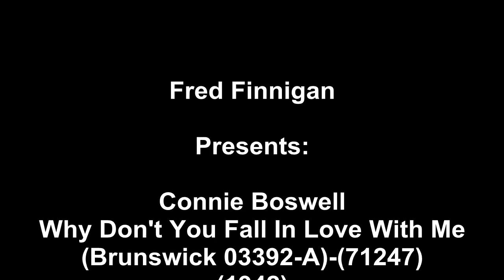Connie Boswell - Why Don't You Fall In Love With Me(1942)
Connie Boswell - Why Don't You Fall In Love With Me(Brunswick 03392-A)-(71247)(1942)